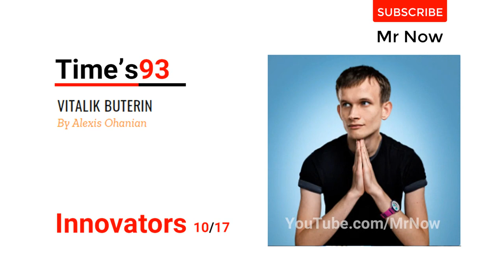TIME 100 Most Influential People of 2021 ⭕ SUBSCRIBE 🔔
TIME100 has recently introduced the 100 Most Influential People of 2021 in the world consisting from pioneers, leaders and titans to artists, innovators and icons, these are the most influential people of 2021.
MAY LOOK SIMPLE FOR YOU BUT FOR US IT'S VERY VALUABLE. THANKS SO MUCH FOR YOUR SUPPORT !!
The TIME100 also includes the Leader of Taliban Mullah Baradar (Abdul Ghani Baradar in TIME 100 List of 2021).
The TIME100 Influential People are Categorized as following;
- 16 Icons in The Most Influential People in 2021
- 18 Pioneers in the list of 100 Influential People 2021
- 13 Titans in the Influential Peoples in 2021
- 16 Artists in the Most Influential People of 2021
- 20 Top Leaders in the World by TIME100 Influential People
- 17 Innovators are in the World's Most Influential People in 2021
Complete list of THE MOST INFLUENTIAL PEOPLE OF 2021 BY TIME100 are as following;
TIME'S MOST INFLUENTIAL ICONS IN 2021
1-2. PRINCE HARRY AND MEGHAN, THE DUKE AND DUCHESS OF SUSSEX
3. NAOMI OSAKA by
4. ALEXEI NAVALNY
5. BRITNEY SPEARS
6. SHERRILYN IFILL
7. DOLLY PARTON
8. SHOHEI OHTANI
9. CATHY PARK HONG
10. LUIS MANUEL OTERO ALCÁNTARA
11. NASRIN SOTOUDEH
12-14. MANJUSHA P. KULKARNI, RUSSELL JEUNG AND CYNTHIA CHOI
15-16. MUNA EL-KURD AND MOHAMMED EL-KURD
TIME'S MOST INFLUENTIAL PIONEERS IN 2021
17. BILLIE EILISH
18. BEN CRUMP
19. ADI UTARINI
20. SUNISA LEE
21-22. FELWINE SARR AND BÉNÉDICTE SAVOY
23. FATIH BIROL
24. AURORA JAMES
25. ADAR POONAWALLA
26. PHYLLIS OMIDO
27. FRANS TIMMERMANS
28-29. INDYRA MENDOZA AND CLAUDIA SPELLMANT
30. ROGER COX
31. OLIMPIA CORAL MELO CRUZ
32. DOROTTYA REDAI
33-34. ESTHER ZE NAW BAMVO AND EI THINZAR MAUNG
TIME'S MOST INFLUENTIAL TITANS IN 2021
35. SIMONE BILES By
36. TIM COOK
37. SHONDA RHIMES
38-39. TIMBALAND AND SWIZZ BEATZ
40. NIKOLE HANNAH-JONES
41. TOM BRADY
42. YOUN YUH JUNG
43. ALLYSON FELIX
44. ANGÉLIQUE KIDJO
45-46. KENNETH C. FRAZIER AND KENNETH I. CHENAULT
47. LUIZA TRAJANO
TIME'S MOST INFLUENTIAL ARTISTS IN 2021
48. KATE WINSLET
49. BAD BUNNY
50. CHLOÉ ZHAO
51. JASON SUDEIKIS
52. SCARLETT JOHANSSON
53. LIL NAS X
54. JESSICA B. HARRIS
55. BOWEN YANG
56. TRACEE ELLIS ROSS
57. MARK BRADFORD
58. N.K. JEMISIN
59. STEVEN YEUN
60. DANIEL KALUUYA
61. OMAR SY
62. BARBARA KRUGER
63. KANE BROWN
TIME'S MOST INFLUENTIAL LEADERS OF THE WORLD IN 2021
64. NGOZI OKONJO-IWEALA
65. JOE BIDEN
66. XI JINPING
67. LIZ CHENEY
68. KAMALA HARRIS
69. MARIO DRAGHI By
70. TUCKER CARLSON
71. NAFTALI BENNETT
72. STACEY ABRAMS
73. NAYIB BUKELE
74. DONALD TRUMP
75. NARENDRA MODI
76. MAHBOUBA SERAJ
77. JOE MANCHIN
78. EBRAHIM RAISI
79. ROCHELLE WALENSKY
80. MAMATA BANERJEE
81. RON KLAIN
82. ELISA LONCON ANTILEO
83. ABDUL GHANI BARADAR
TIME'S MOST INFLUENTIAL INNOVATORS IN 2021
84. JENSEN HUANG
85. ELON MUSK
86-88. ADRIENNE BANFIELD NORRIS, WILLOW SMITH AND JADA PINKETT SMITH By Tiffany Haddish
89. KATALIN KARIKO By Jennifer Doudna
90. MARY BARRA By Ginni Rometty
91. JOHN NKENGASONG By Ngozi Okonjo-Iweala
92. MIMI AUNG
93. VITALIK BUTERIN
94. VIYA
95. BARNEY GRAHAM
96-97. FRIEDERIKE OTTO AND GEERT JAN VAN OLDENBORGH
98. KENGO KUMA
99. SARA MENKER
100. LIDIA MORAWSKA
1- Spring in My Step by Silent Partner
2- One Life by Patrick Patrikios
3- Take You Home Tonight by Vibe Tracks
4- Beat Your Competition by Vibe Tracks